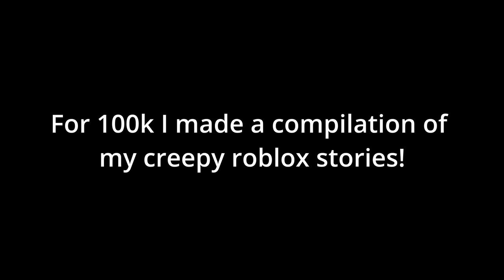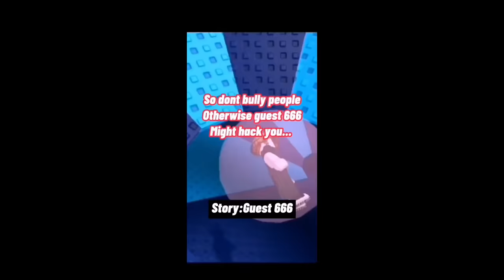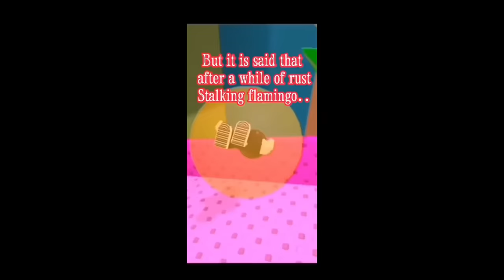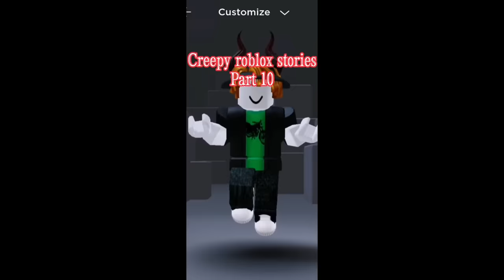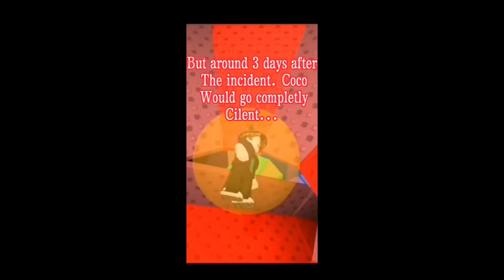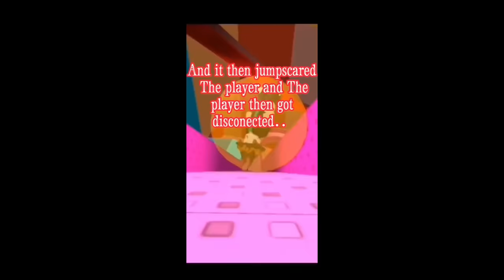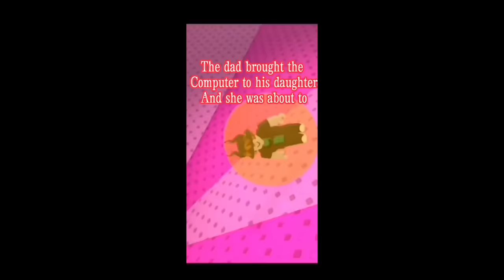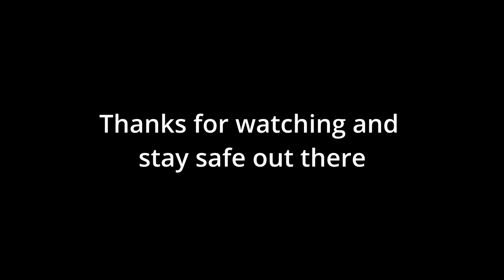Creepy Roblox Stories that'll keep you up at night